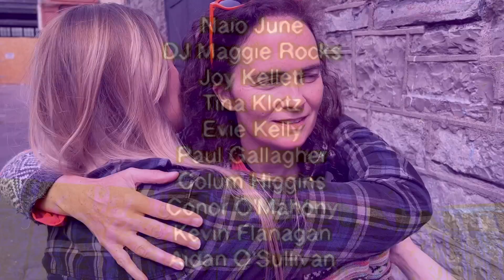My Compliments to the Irish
Made during KinoD's August 2024 Weekend Filmmaking Kabaret in The Complex, Dublin on August 16-18.